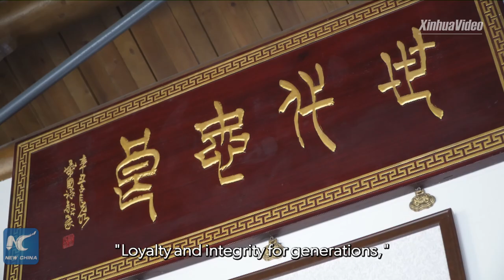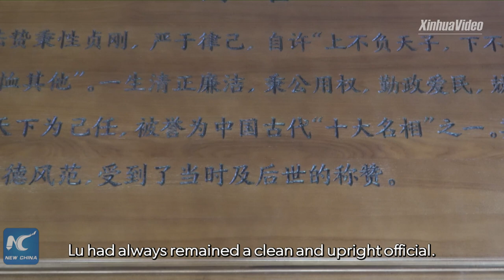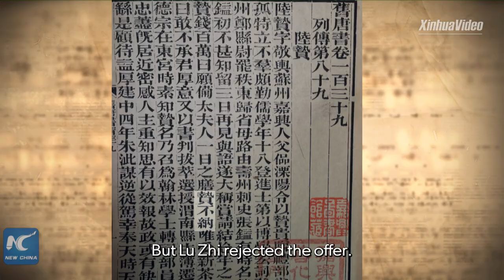An upstanding and clean official in Tang Dynasty | Stories shared by Xi Jinping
What makes an upstanding and clean official? Lu Zhi, a prime minister from China's Tang Dynasty. His stories have been shared by Chinese President Xi Jinping.